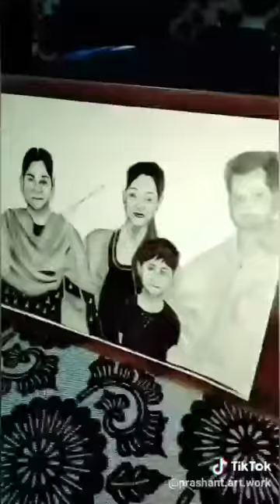Cool Tiktok Drawing Video Compilation #10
Cool Tiktok Drawing Video Compilation